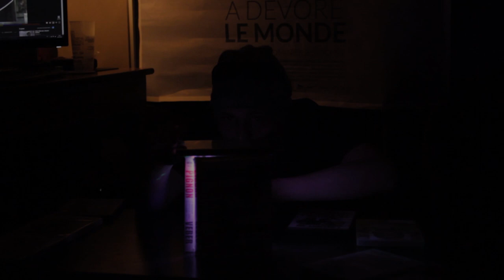FLOP FILMS 2018 : grosses déceptions et étrons cinématographiques